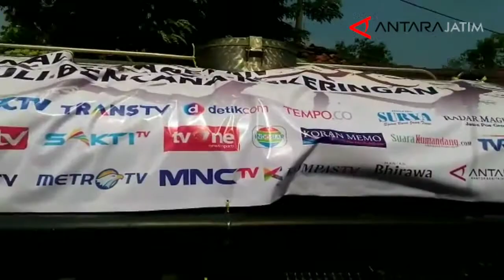Jurnalis Magetan Gelar Aksi Peduli Bencana Kekeringan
Magetan (Antaranews Jatim) - Jurnalis dari berbagai media menggelar aksi "Jurnalis Magetan Peduli Bencana Kekeringan" dengan mengirim air bersih ke wilayah krisis air bersih di Desa Kuwon, Kecamatan Karas, Kabupaten Magetan, Jawa Timur.

Salah seorang jurnalis BBS TV, Joko Prayitno, Sabtu, mengatakan, aksi yang dilakukan jurnalis pada Jumat (26/10) itu sebagai bentuk kepedulian terhadap bencana krisis air bersih yang terjadi di Dusun Sumbermeneng, Desa Kuwon.

Wartawan Magetan melakukan bakti sosial berupa pengiriman air bersih ke Desa Kuwon, karena wilayah yang terdampak kekeringan makin meluas.

Kegiatan ini untuk meringankan beban warga yang terdampak kekeringan akibat musim kemarau, ujarnya.

Kegiatan kalangan wartawan itu menggandeng Badan Penanggulangan Bencana Daerah (BPBD), Palang Merah Indonesia dan Perusahaan Daerah Air Minum (PDAM) Magetan.

Jumlah air bersih yang dikirim sebanyak empat mobil tangki atau total 20.000 liter.

"Hari ini, kami menyuplai empat mobil tangki, total sebanyak 20.000 liter," ucap Joko.

Ditemui terpisah, Kepala Desa Kuwon, Basuki, menyebutkan bahwa saat ini ada sekitar 2.000 jiwa warga Dusun Sumbermeneng yang terdampak krisis air bersih.